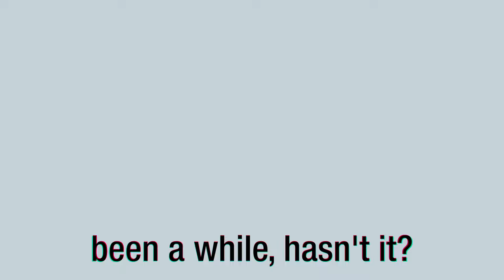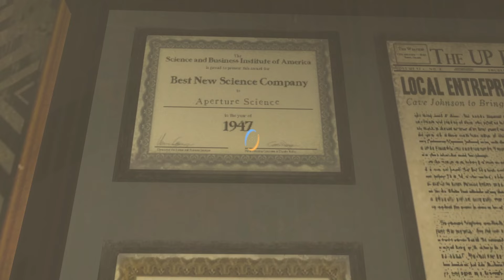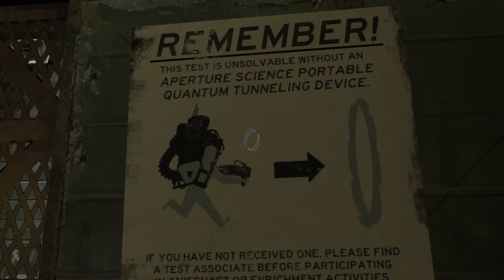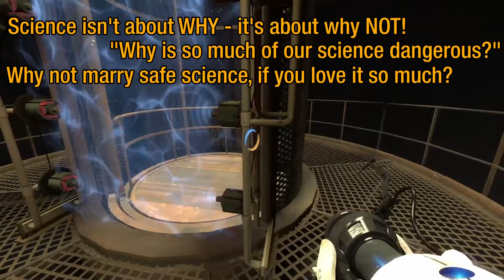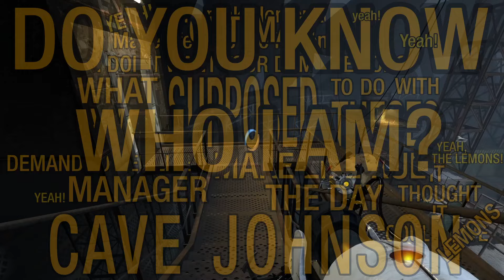Portal 2 is an Amazing Story about Science (and burning your house down with lemons).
Hey! It's been a while. Sorry for the lack of anything on this channel for a while, this is due to a lot of personal things in my life that I've vaguely talked about on twitter and on livestream, but I will be trying my best to put out more videos very very soon - the finale to Portal 2 *SHOULD* be next week, and whatever comes after that shouldn't be too long out. If you're hankering for more of my beautiful voice & hilarious sense of humour, you should come n see me live!

I have read and attempted to fix many of the complaints people had on previous videos, and it took me a lot of time and work to figure out. Thank you for your patience! I really hope the wait has been worth it.

- I stream at 7pm on Tuesdays and Saturdays.
On 03/08/2024, I'll be doing a blind playthrough of the puzzle game Superliminal!